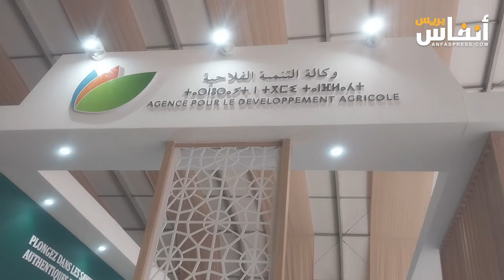شهادات تعاونيات بالمعرض الدولي للفلاحة بمكناس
ترصد "أنفاس بريس" شهادات لتعاونيات المنتوجات المجالية، تشارك بالمعرض الدولي للفلاحة بمكناس الذي ينظم من 22 إلى 29 أبريل 2024.